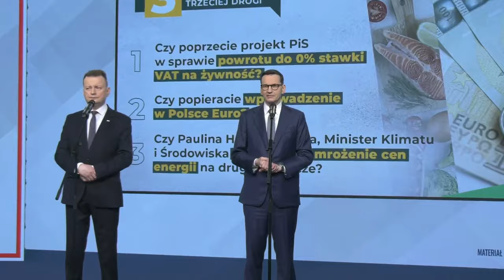Konferencja PiS - pytania dziennikarzy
Mariusz Błaszczak
Mateusz Morawiecki